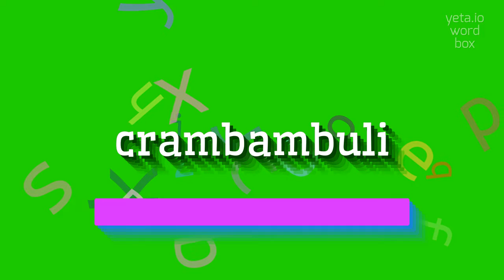How to say "crambambuli"! (High Quality Voices)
Watch in this video how to say and pronounce "crambambuli"!